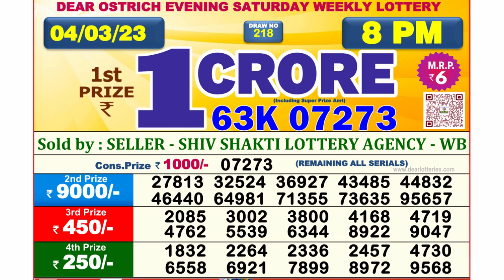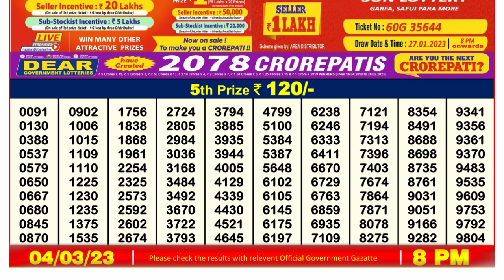🔴Dear Lottery Sambad Live 8pm today 04.03.23 Nagaland State Lottery Result